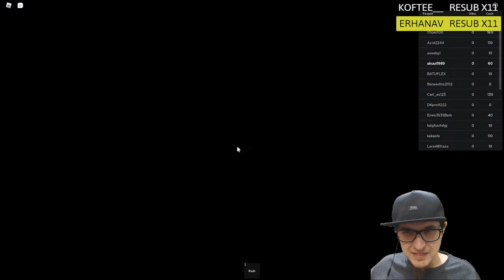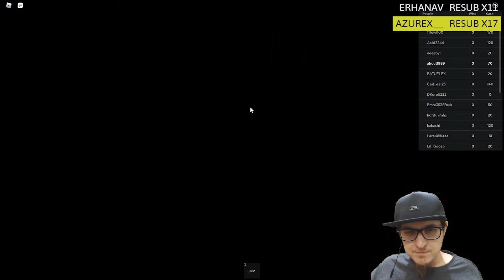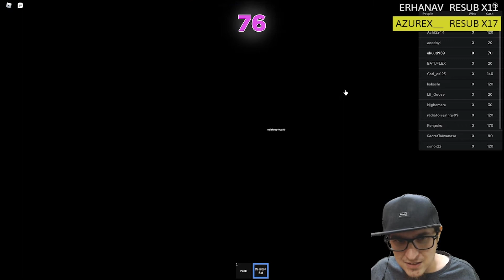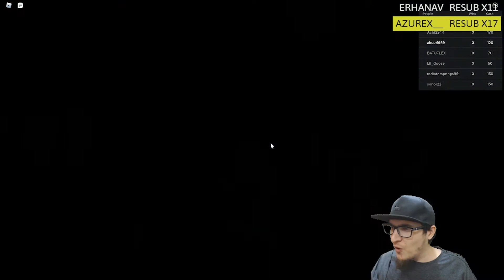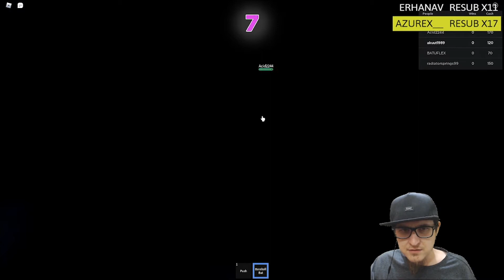SQUID GAME MODUNDA 1'LİK GELDİ (ilk defa Roblox oynadım)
Diziyi beğendiğim için oynamak istedim.Bu arada Fall Guysa da squid game benzeri etkinlikler gelebilir arkadaşlar Aykut abim videoda veya açıklamada yazmıştı dersiniz.

Beni şu alttaki hesaplardan bulabilirsiniz :

►CANLI YAYIN 2 (2 yerde de yayın açılır.)